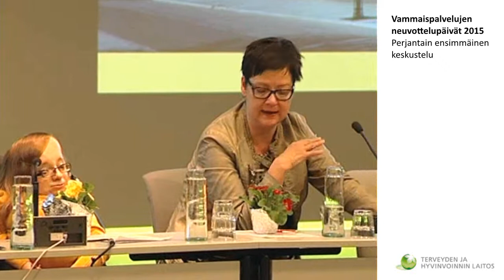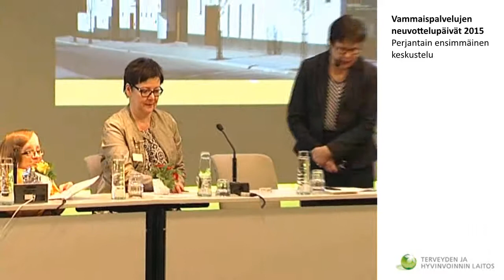Vammaispalvelujen neuvottelupäivät 2015 -Kysymys ja vastaus osio, pe, osa 1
Kysymys ja vastaus osio, perjantaina osa 1